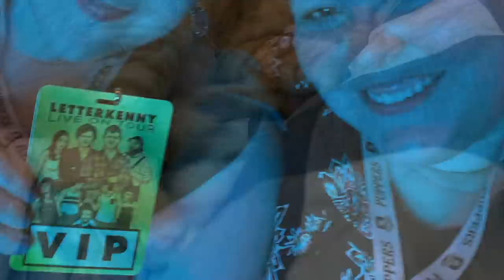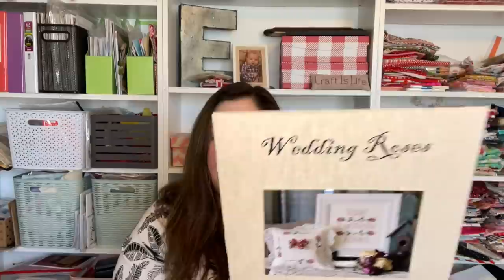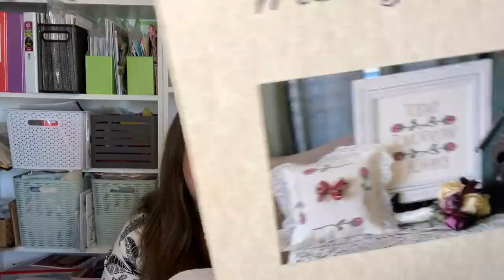Flosstube #78 - Adding Ric Rac to a Pillow Finish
We Will Dye For You

Pattern Fabric Floss
Wedding Roses, From the Heart Needle Art 36 ct Weeks Dye Works, Linen my own
Red Sampler Pincushion, With Thy Needle and Thread 36 ct We Will Dye For You, Sandstone called for
April Wordplay, With Thy Needle and Thread 36 ct Picture This Plus, Bramble My own
Strawberry Harvest, Cottage Garden Samplings 36 ct Seraphim Fabrics, Nougat called for
Scissor Sampler, Tellin Emblem 40 ct Picture This Plus, Legacy called for